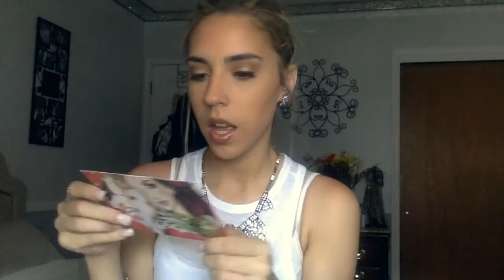June Ipsy Bag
**Birchbox Unboxing***
HI everyone! What did you get in your Birchbox this month? Have you used any of these products before? Let me know!

Face:
Dr. Brandt Pore No More face primer
It Cosmetics CC foundation
Nars Radiant Creamy Concealer( Honey Light 3, for color correcting)
Urban Decay Naked Skin Concealer (light neutral)
Rimmel London Stay Matte Transplant setting powder
Mac Mineralize Skin Finish(Medium Dark)
The Balm Blush in 'Cabana Boy'
Eyes:
Mac Pro Paint Pot in 'Painterly"
Makeup Geek shadow in ' Beaches N Cream''
Anastasia Modern Renaissance Palette
Lips:
Mac lipliner in 'Nice N Spicey'
Urban Decay Vice lipstick in 'Peyote'